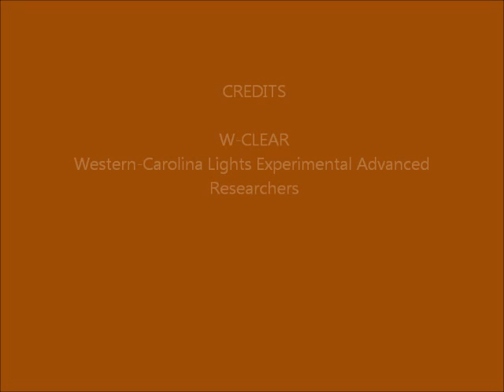Brown Mountain Lights Camera 1 Jun-27-28-2014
Hazy, cloudy, rain; lens flares; hot pixels; planes; glow in the center of the mountain (1:15 - 1:18, 1:29 - 1:31, 3:30 - 3:32) may be either fog from bad weather or reflection from vehicle headlights or a combination of both?  Lightning (3:05 - 3:14).  Fog at upper left of mountain (6:30 - 7:44).